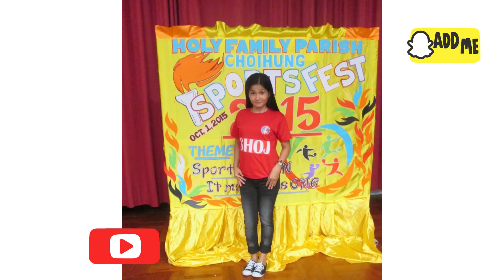Hong Kong Life😋😋